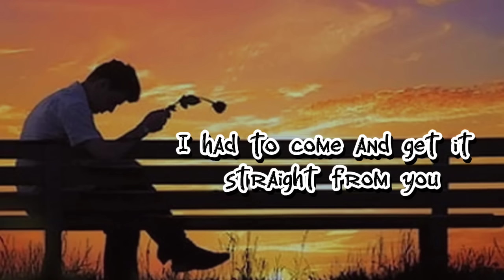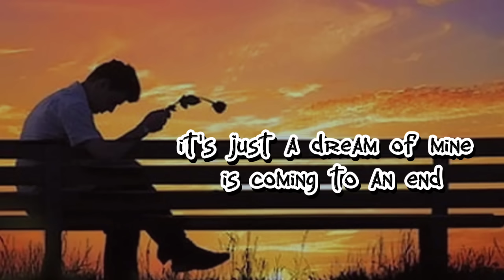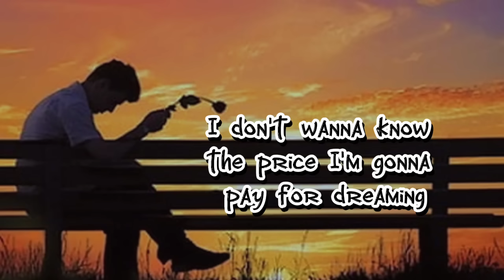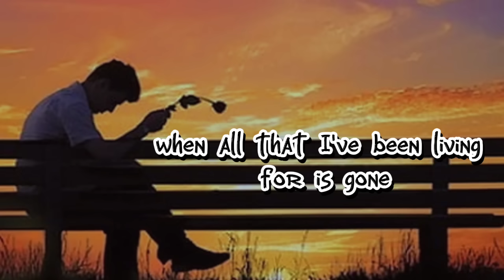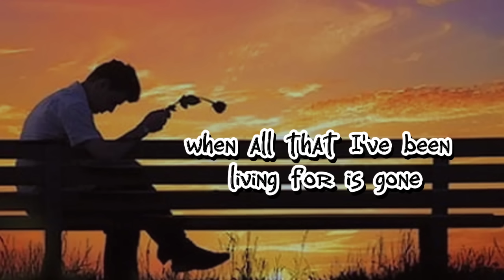HOW IM SUPPOSED TO LEAVE WITHOUT YOU BY MICHEL BOLTON (LYRICS)